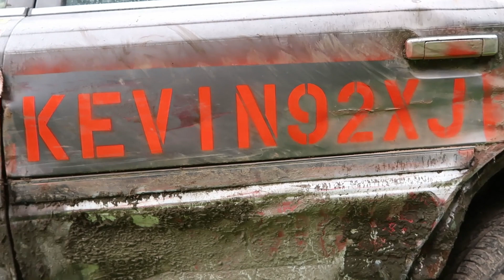2017 900 lb/ft torque! Ram 3500 playing in the mud.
Older video, 2017 Ram 3500, Cummins/Aisin. Rough Country level kit, 35" Mickey Thompson MTZ's.